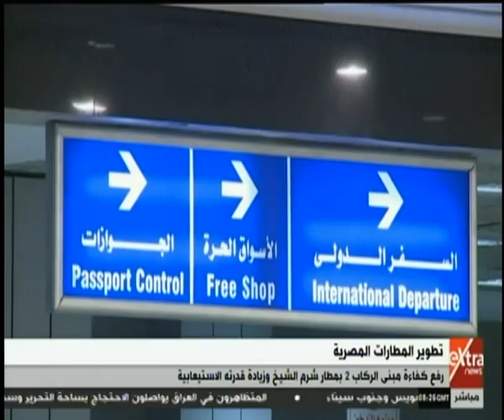غرفة الأخبار | انطلاق التشغيل التجريبي لمبنى الركاب 2 بمطار شرم الشيخ الدولي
غرفة الأخبار | جولة الـ10 صباحا الإخبارية بتاريخ 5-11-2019